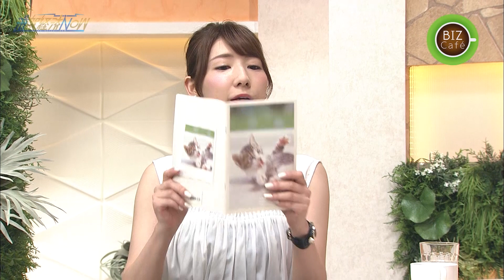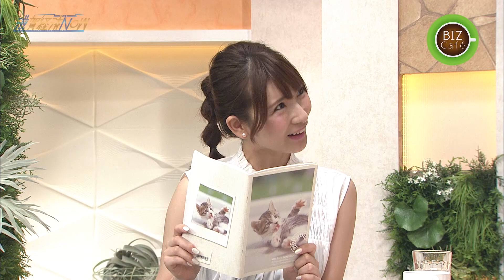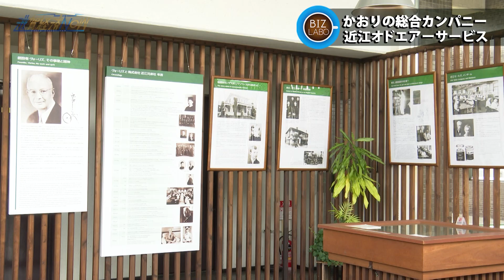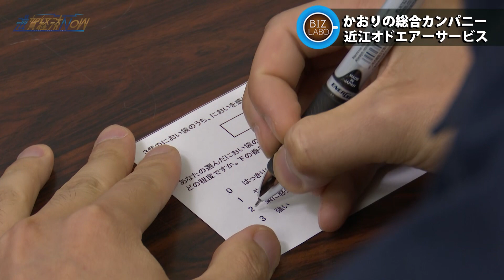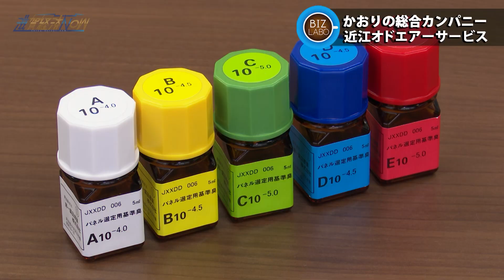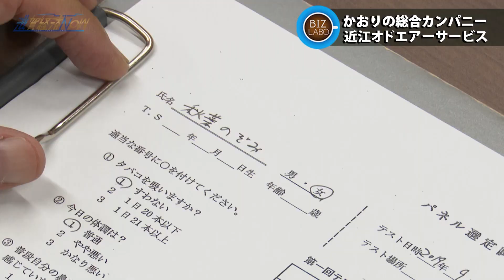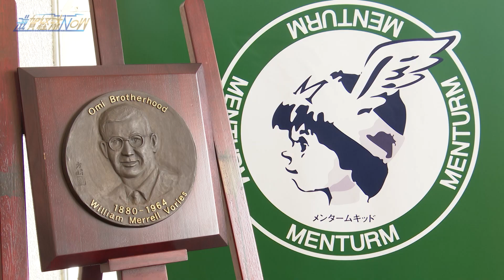2019年9月14日放送分 滋賀経済NOW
【ＢＩＺラボ】
近江八幡市に本社を構え『におい』のビジネスを展開する「近江オドエアーサービス株式会社」に注目！６法人・１３事業体をもつ近江兄弟社グループの中で、株式会社近江兄弟社の産業用消臭剤部門として設立。１９５０年代に環境汚染が社会的な問題になった際に、「悪臭公害を解決することに取り組もう」ということで、消臭剤の販売からスタートした。国家資格である「臭気判定士」を揃えて「においのプロフェッショナル集団」として活動している。「人が快適に感じる環境をつくる」為に、測定機器や分析機器から得られるデータだけでなく、「人間の嗅覚」が大きな鍵を握っていた。「臭気判定士」という資格や仕事内容、そして彼らが担う「大きな役割」とは？
更には、「秋葉のぞみ」もにおいの検査である「嗅覚検査」に挑戦！？のぞみちゃんのリアクションや奮闘にも注目！

【ＢＩＺログ】
解説コメンテーターの荻窪輝明が様々な経済ワードを解説！今回のテーマは、『コンテンツ・ツーリズム』について。映画やテレビドラマ、アニメ、ゲーム、小説、マンガなどで舞台として描かれた地域やスポットを、「地域に関わるコンテンツ」として活用して、観光と関連する産業の振興を図ることを目指したツーリズムを「コンテンツ・ツーリズム」と呼ぶ。「ロケ地といえば滋賀」といわれるくらい、滋賀県は、映画やドラマのロケでよく使われているが、ロケ地として誘致できることによってもたらされる効果とは？気になる滋賀県の『コンテンツ・ツーリズム』の成功例を紹介！コンテンツを活かした観光資源を地域の側でも創り出す工夫にも迫る。